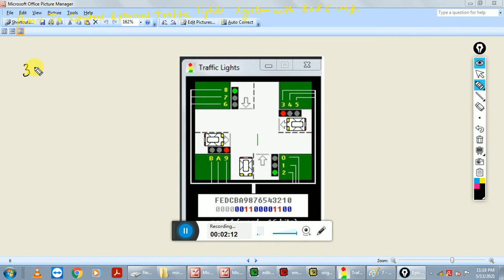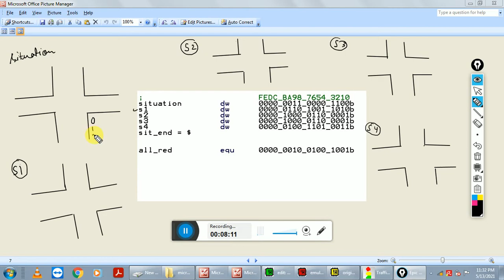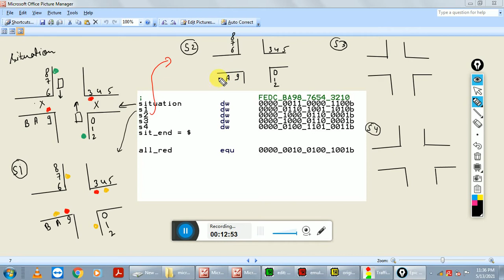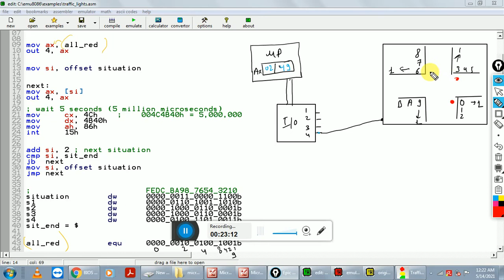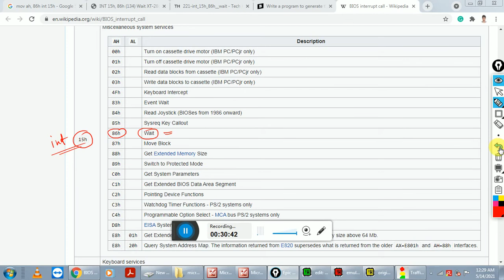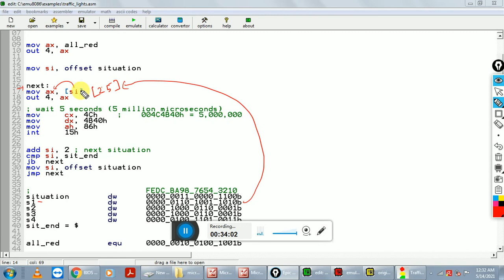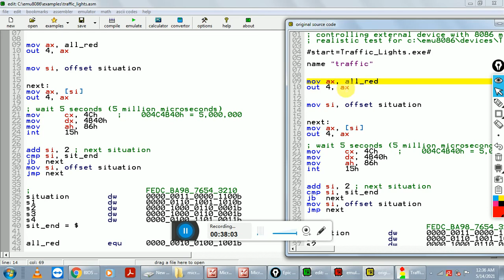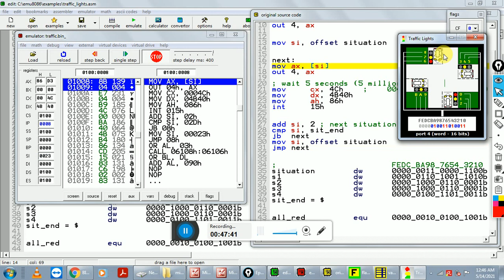Controlling external Traffic_Lights device with 8086 microprocessor ,Traffic_Lights